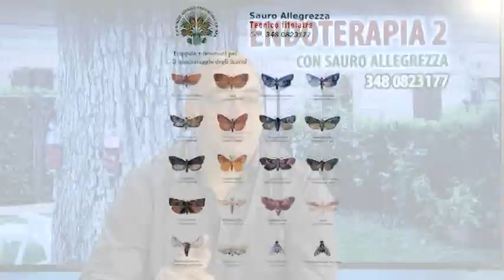ENDOTERAPIA 2 con Sauro Allegrezza - Approfondimento